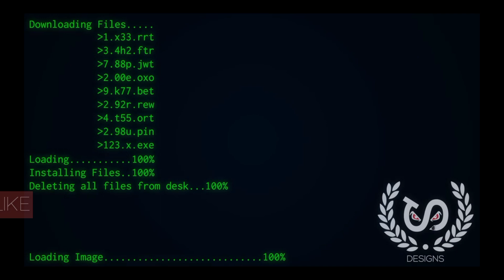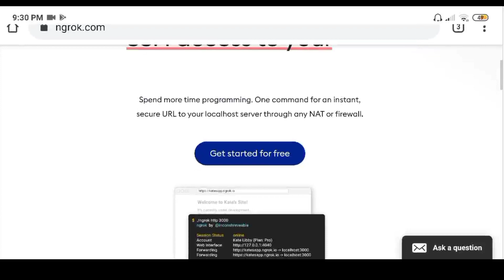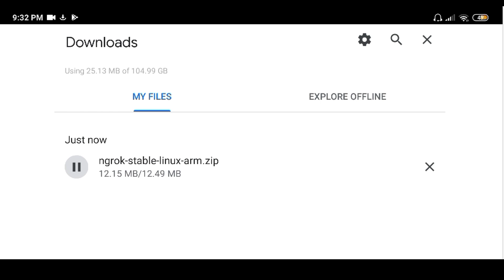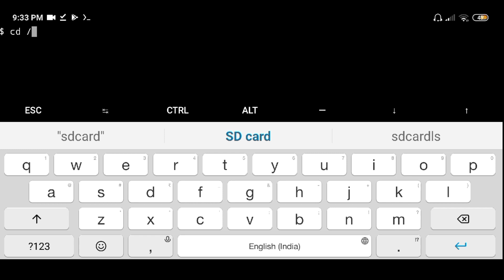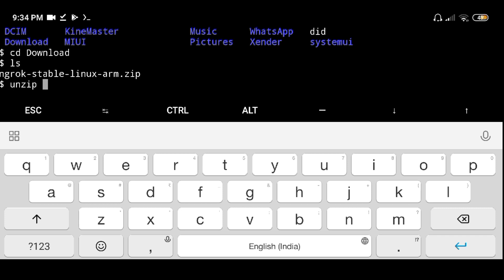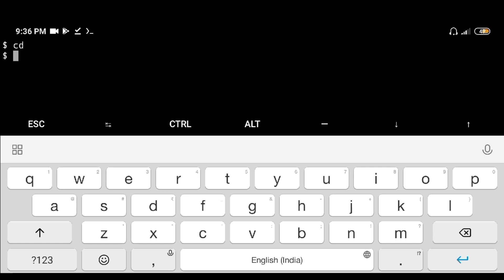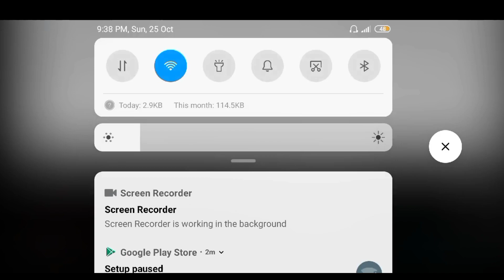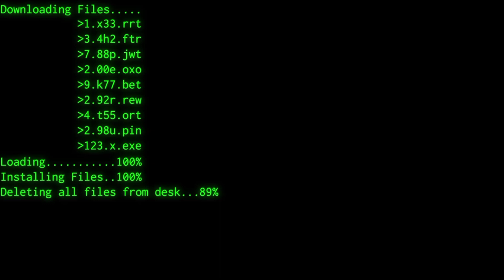How to setup ngrok on Android - Termux 2020 [REMAKE] |port forwarding| Malayalam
⏲ ZERO COST
  ⏲ We provide assignments for tutorials for better understanding

How to setup ngrok  in Android or termux :2:20

ngrok allows you to expose a web server running on your local machine to the internet. Just tell ngrok what port your web server is listening on